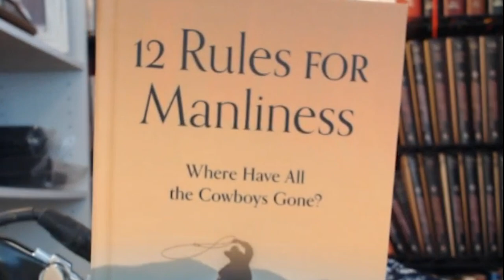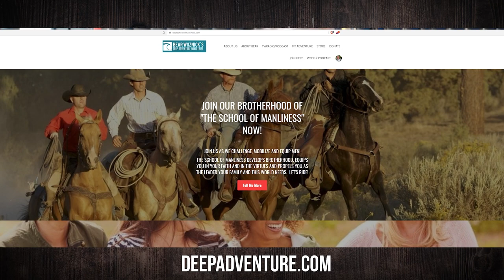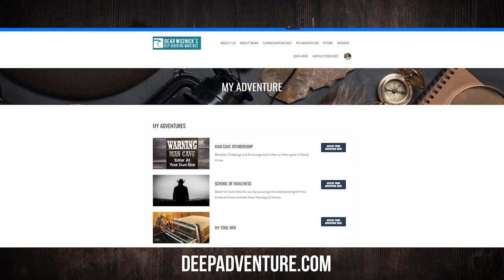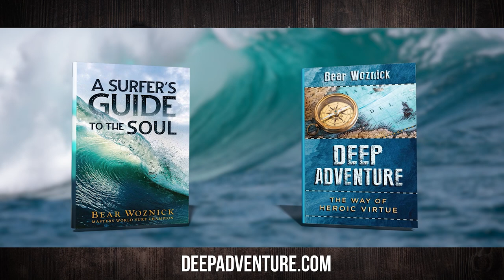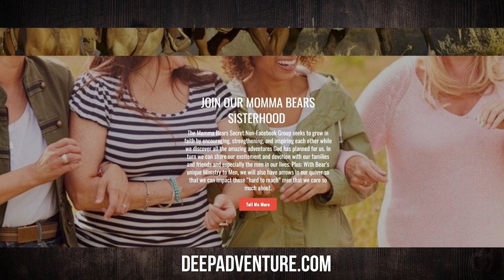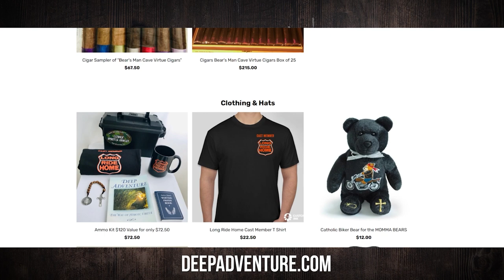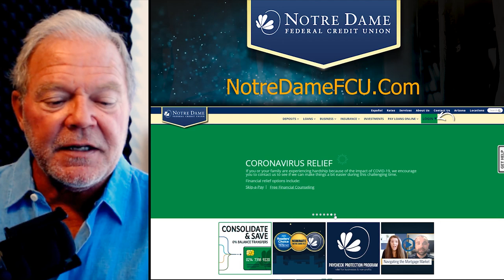BWA643 Standing Strong Good Discipline For Teens | Dr. Ray Guarendi | Spirit of Adventure Ministries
Dr. Ray Guarendi joins Bear to discuss his new book, Standing Strong: Good Discipline Makes Great Teens, and shares one of his deepest regrets as a parent of 10 children. This episode is a great reminder for fathers to stand up and become the leaders of the faith in the home.

Episode highlights:
1. Why toxic is such a bad word.
2. Stop being offended
3. Ask questions, always!